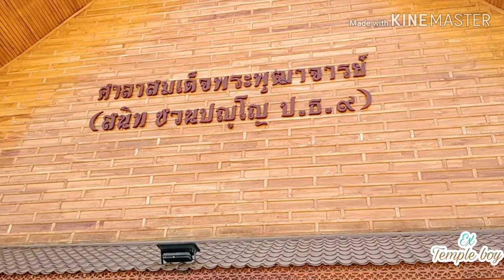วัดพุทธวราราม วัดป่าวังน้ำเย็น จังหวัดมหาสารคาม1/2